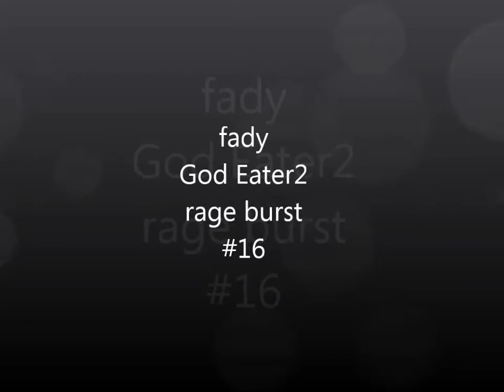god Eater 2 #16